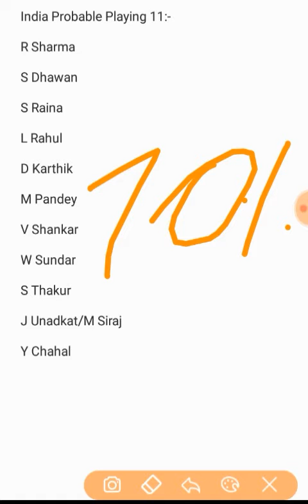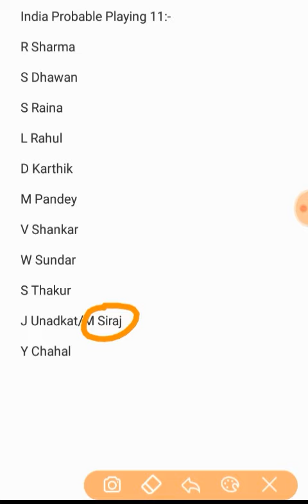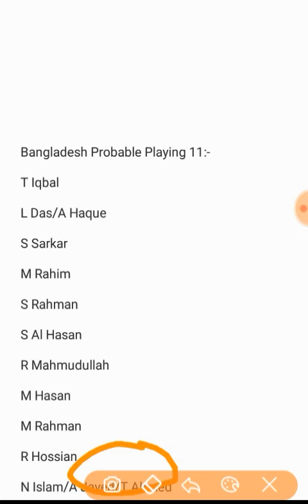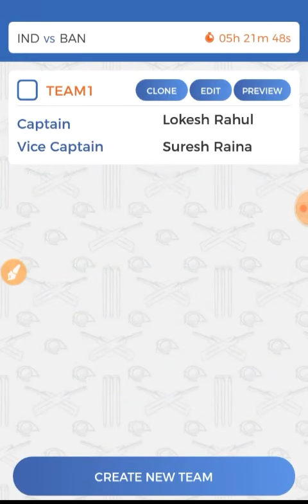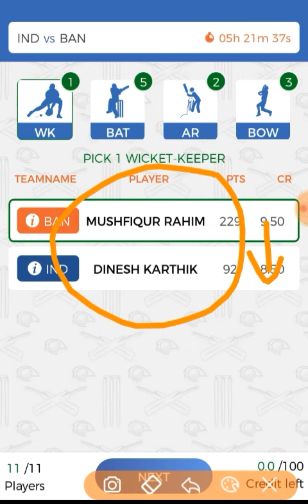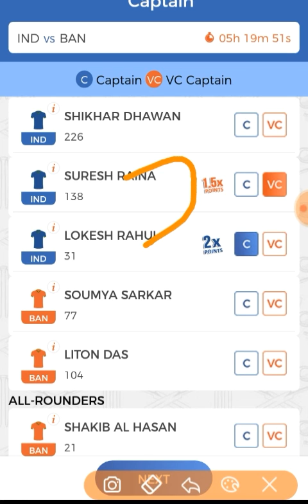IND vs BAN Final Match|Playing 11|Dream 11|Dream 11 Predictions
Team for IND vs BAN Final Match|Playing 11|Dream 11|Dream 11 Predictions

Refer code:-XIJTCNJ2BX use this code for rs100 bonus.

Best Wishes!